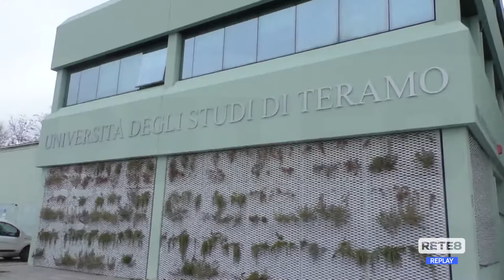Teramo - L'Università per il diritto allo studio